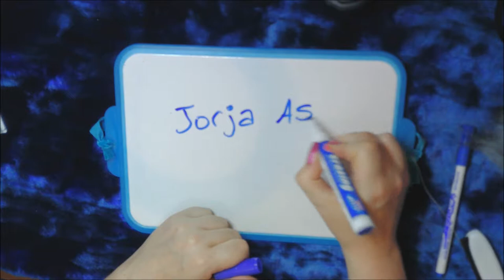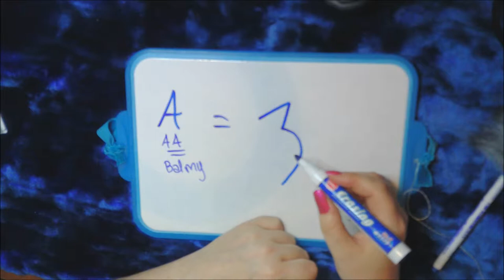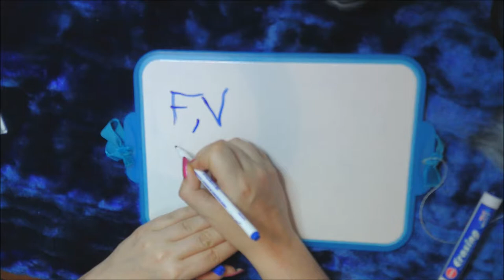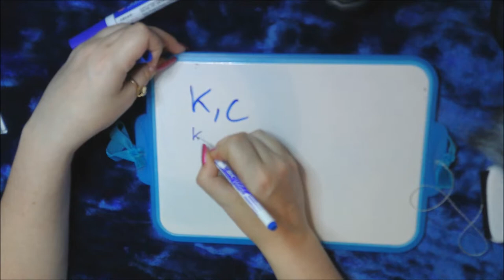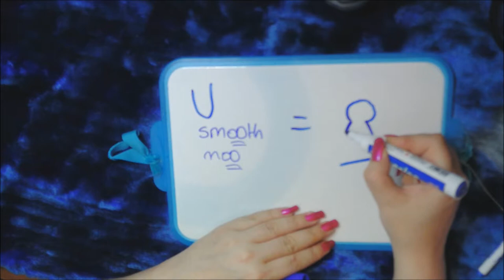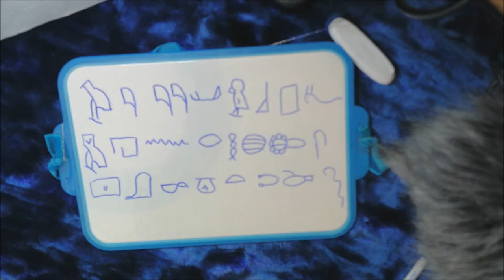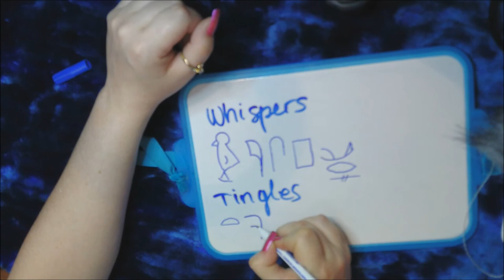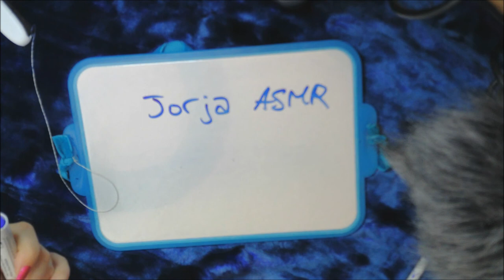~ ASMR ~ Basic Hieroglyphics Lesson, soft spoken in English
Hello and welcome to this video lesson of basic hieroglyphics, which covers a few simple rules and the alphabet. At the end of this video you will be able to write your name in hieroglyphics, but it will not enable you to decypher, for instance, any texts in hieroglyphics. There is a lot more to writing hieroglyphics than just knowing their modern day alphabet equivalent of each letter. There are a lot more hieroglyphs than just the ones that represent modern day letters, and I have no knowledge of these ones, feel free to look into the subject further if you have an interest in learning more about this fascinating language. Also, for those of you who paid close attention you will have noticed that I did not cover the letter O, and this is because to my knowledge there is no equivalent of the letter O in the hieroglyphic alphabet.

Here is the link to the channel I name in the beginning of the video, Jorja ASMR:

Here is the link to the video that taught me the alphabet part of the video:

And here is the link to the video where I got the "Mission fro Ra" song: